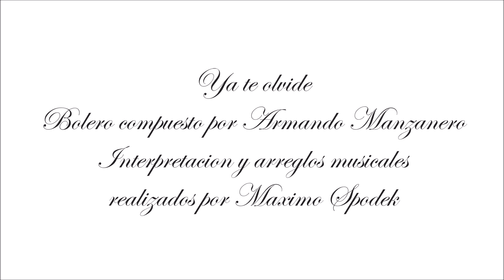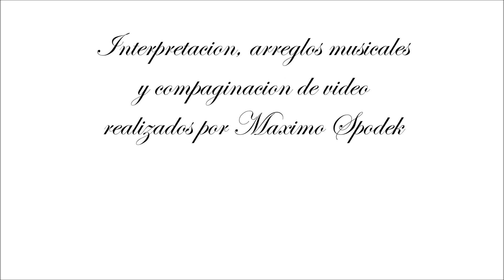Maximo Spodek, Ya te olvide, Boleros y Baladas, Piano y arreglo instrumental, Armando Manzanero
Bolero compuesto por Armando Manzanero, interpretacion y arreglos musicales realizados por Maximo Spodek